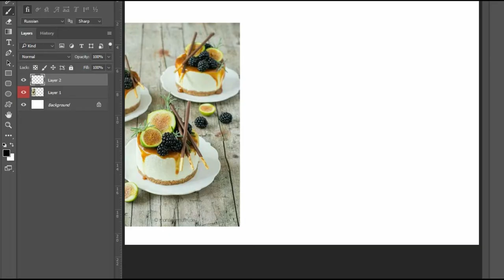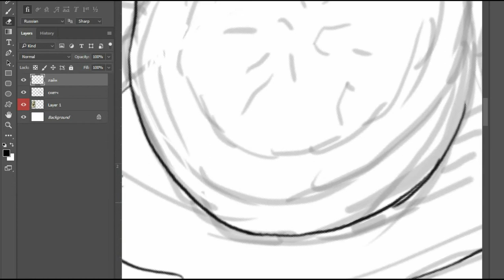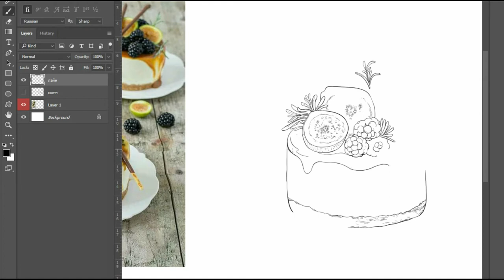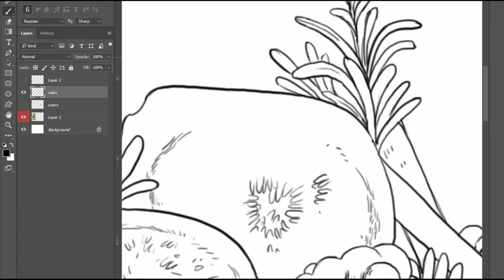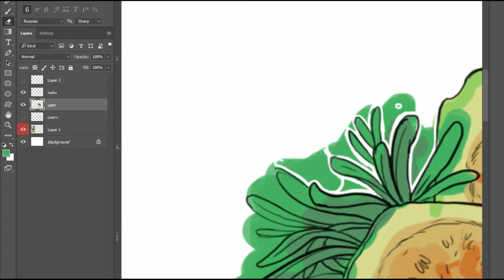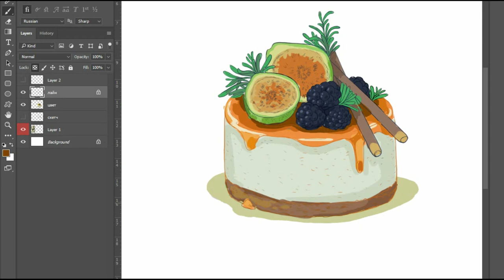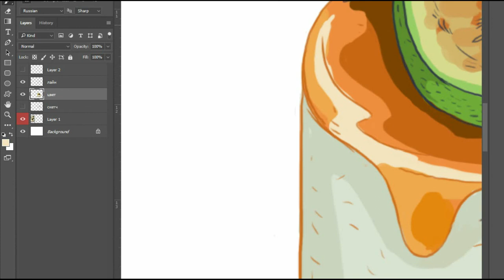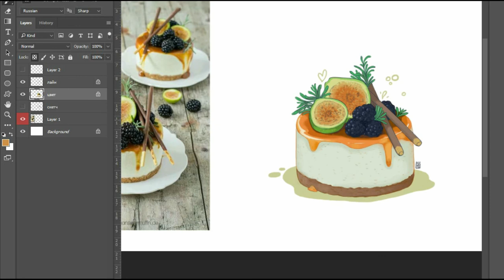Art Process | Caramel Mousse Tart